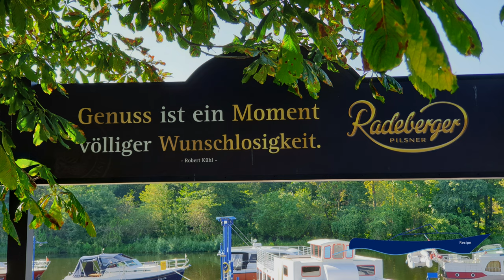Mit dem Motorboot von Berlin Tegel über die Havel und Oder Havel Kanal zur Havelbaude (RoT 03 17)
Tag 22 :  Mit dem Motorboot von Berlin Tegel über die Havel und Oder Havel Kanal zur Havelbaude
(Recipe on Tour, Tour 3, Folge 17)

Mit unserem Motorboot Kent 28  "Recipe" im August und September 2021 auf dem Weg von Rechlin an der Müritz (Mecklenburger Seenplatte) über den langen Trödel, den Finowkanal,  das Schiffshebewerk Niederfinow, den Werbellinsee, die Berliner Spree und zurück zur Müritz .
Die gesamte Tour gibt es jetzt auch als Reisetagebuch (bei Book on Demand verlegt):
in jedem Buchladen Eures Vertrauens via ISBN bestellbar: 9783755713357
bei Amazon
bei Amazon
Die sollte auf keinem Boot fehlen - die Binnenschifffahrtsstraßen-Ordnung:

Was zum Schmökern über den Finowkanal:
Das gezeigte Kartenmaterial dürfen wir mit freundlicher Genehmigung der Jübermann-Kartographie sowie der Kartenwerft in unseren Videos verwenden.

Mecklenburger Gewässer: #
Berlin und Brandenburg: #

Alternativer Kartensatz vom Delius Klasing Verlag: #

Als Logbuch benutzen wir aktuell dieses:

und ein besonderes Logbuch speziell für Charter- Urlaubstörns haben wir hier entdeckt

Ach ja: und wenn Ihr nicht nur unseren Kanal abonniert (natürlich kostenlos) sondern auch noch auf die Glocke oben klickt, erhaltet Ihr eine Benachrichtigung, sobald wir ein neues Video hochgeladen haben...